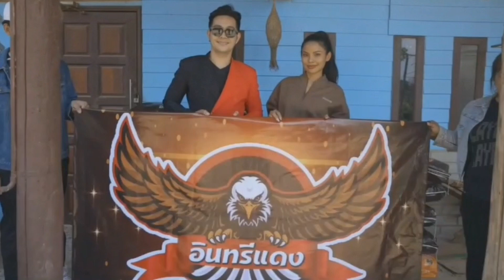Voice for Change: Min Worawalan Phutklang | MUT 2023 Uttaradit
Empowering Sustainable Cities & Cultures: Min Phutklang's Vision | Miss Universe Thailand 2023

Guided by SDG 11: Sustainable Cities & Communities and SDG 15: Life on Land, Min redefines volunteering through tourism, unveiling a path to vibrant communities and personal empowerment.

Join Min as she challenges stereotypes, showcases her experiences in volunteer tourism, and encourages us all to contribute to a brighter future.

Explore more powerful messages of change from Miss Universe Thailand 2023 contestants at CI Talks, where you can watch all videos for free and be a part of the movement for positive impact.

Watch all videos from the Mouawad & CI Talks "Voice for Change" Miss Universe Thailand 2023 video contest